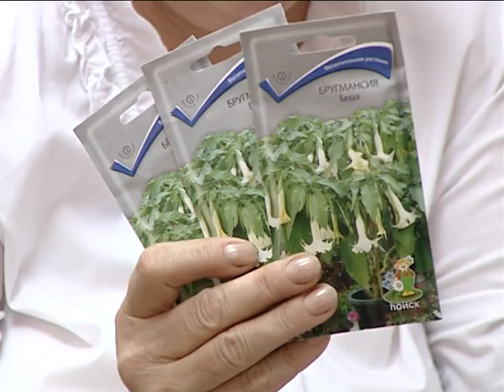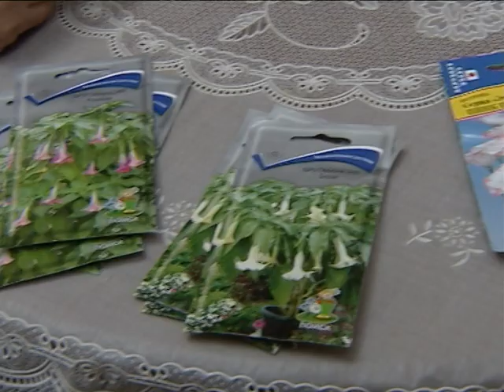Советы Тети Тани. Готовим семена к весне.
Готовимся к дачному сезону! Сегодня тетя Таня расскажет, какие семена цветов нужно подготовить к высадке уже зимой.